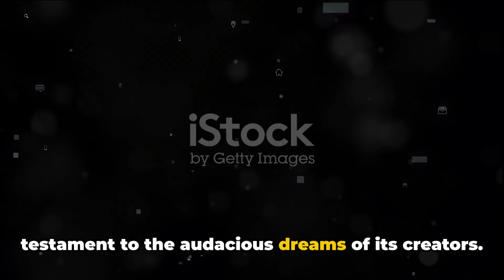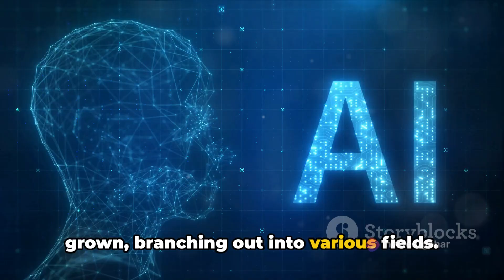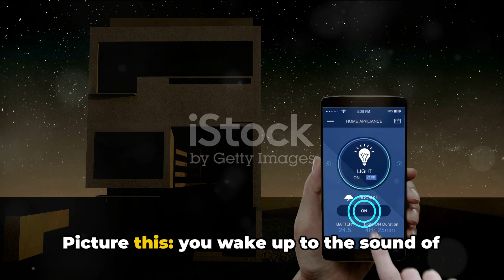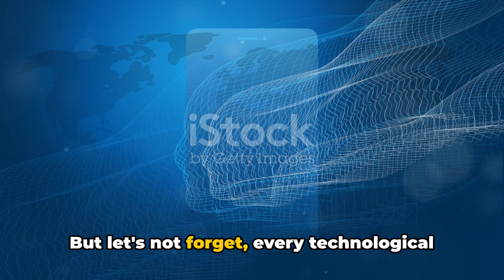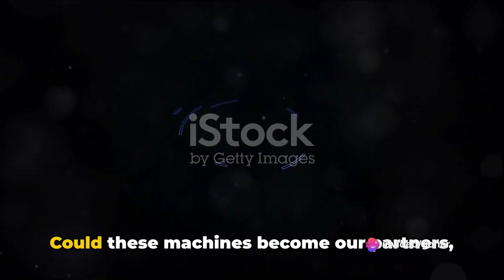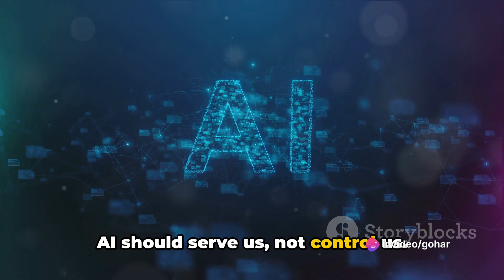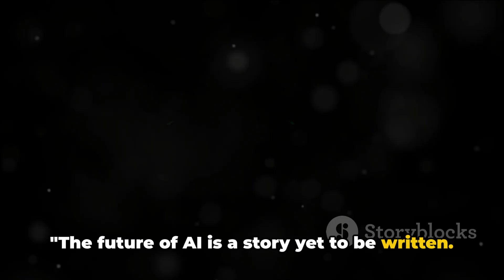What is the Future of AI | See The Future of AI 😨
Will AI be our partner in progress or a superintelligence surpassing us? Dive into the thrilling possibilities and uncover what the future holds for Artificial Intelligence. Is it a revolution or a risk? Don't miss out on this exploration of AI's potential to change our world.